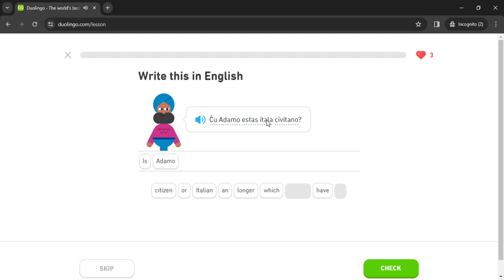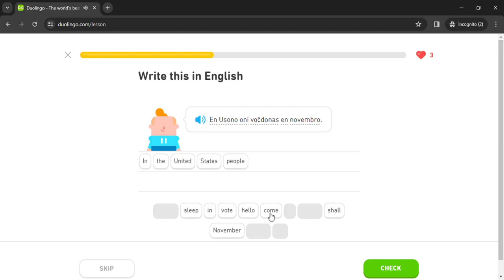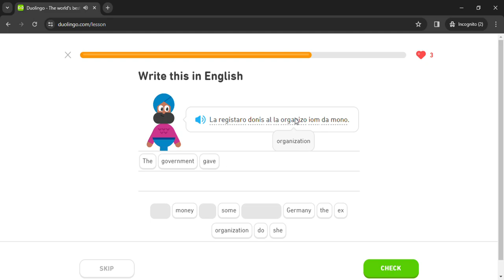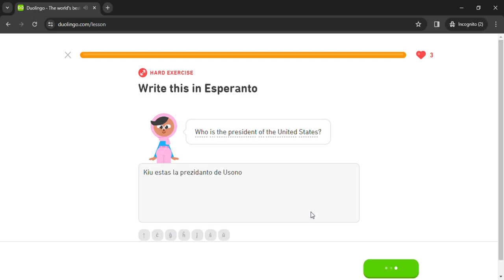Duolingo #1329 Esperanto - English (Part 42 - Commerce and Politics)